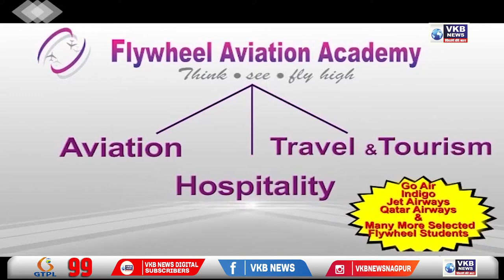वर्धा - नोकरीच्या नावावर १८ लाखांनी गंडवले